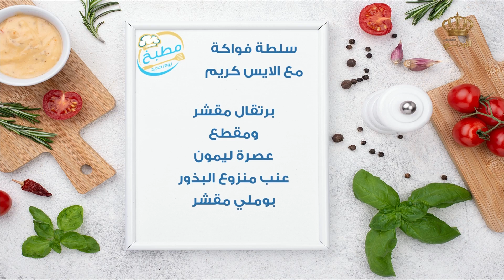طريقة تحضير سلطة فواكة مع الايس كريم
أطباق رئيسيّة من مختلف الثقافات والموائد العربيّة والعالميّة وخاصةً الأردنية يقدمها مطبخ التلفزيون الأردني
 على شاشة التلفزيون الأردني مع الشيف علا نيروخ.